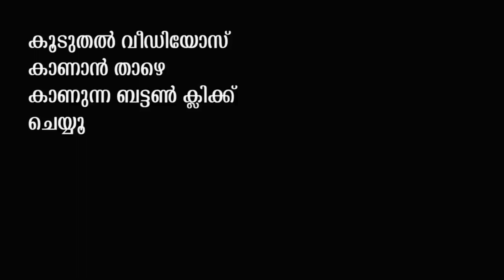Gambler Movie Review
കൂടുതൽ വിഡിയോകൾക്കായി ഞങ്ങളുടെ ചാനൽ  സബ്സ്ക്രൈബ് ചെയൂ...